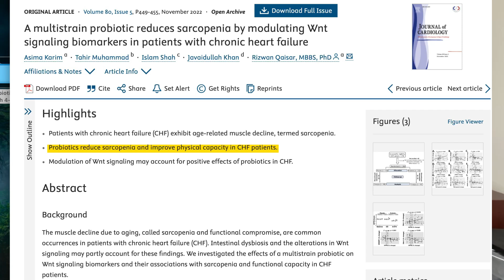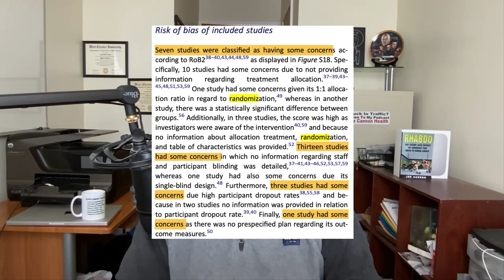Can Probiotics Build Muscle? Surprising Proof New Evidence You Haven’t Heard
Can probiotics really improve muscle strength and growth? A systematic review analyzed 24 human clinical trials to find out — and the results may surprise you.
In this video, you'll learn:
    Whether probiotics significantly improve muscle mass and muscle strength
    Which specific probiotic strains work best (including Lactobacillus plantarum TWK10, Bacillus subtilis DE111, and more)
    The ideal dosage and duration of probiotic supplementation
    How results differ between younger and older adults
    The real-world strength improvements seen in athletes, beginners, and older populations
      Side effects, limitations, and conflicts of interest in probiotic research
Whether you're an athlete, over 50, or just curious about gut health and fitness, this video breaks down the science in plain English.

Summary
00:00 Introduction to probiotics for muscle strength and mass
00:10 Study: impact of probiotics on muscle mass, muscle strength, and lean mass
00:42 Study probiotics reduce sarcopenia
00:56 Probiotics improve muscle mass in frail older adults
1:00 Probiotics (Bacillus coagulans) and whey protein improve muscle strength in men
1:23 Probiotic supplements improve strength in college-age female soccer and volleyball players
1:42 Strength effect: younger vs. older adults
2:00 How much probiotic work (what dosage)?
2:41 Muscle mass improvements: younger vs. older adults
2:51 Any conflicts of interest?
3:00 Problems with the research
3:53 Strains of probiotics that improve strength and muscle mass (Bacillus subtilis DE111)
420 Probiotic side effects?
4:30 My thoughts about probiotics and muscle strength

➡️ Things used to make this video:
1 Lots of work!
2 This video editing software
3 This Microphone
4 This computer